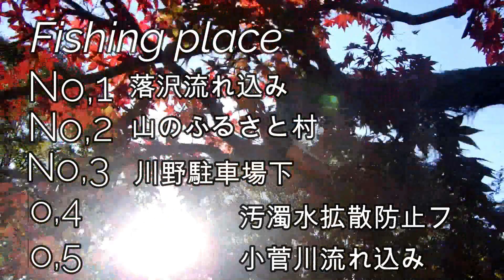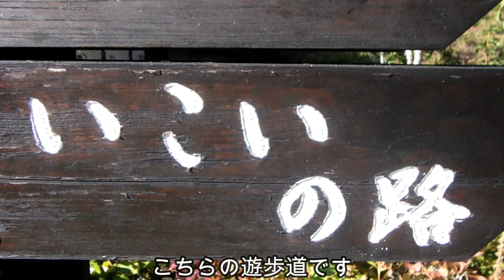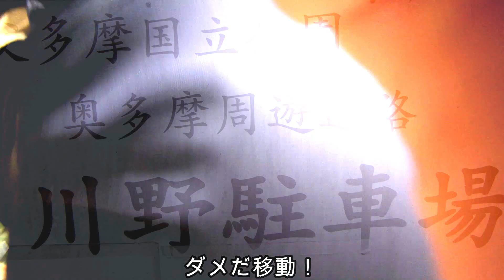奥多摩湖バス釣り巡り5ポイント紹介No,78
秋の東京奥多摩湖でブラックバス釣り
今回は南ポイント5箇所を巡りました
天候もよく紅葉もはじまり
美しい風景で楽しくバス釣りができました

奥多　百

==小河内ダム==
正式名称は、小河内貯水池（おごうちちょすいち）
1957年（昭和32年）に多摩川を小河内ダム（おごうちだむ）で堰き止めて造られた
竣工当時は水道専用貯水池としては世界最大規模の貯水池だった
現在も水道専用貯水池としては日本最大級を誇っている
現在は東京都の水源は利根川水系を主としているが
渇水時の水瓶として極めて重要な役割を担っている
また東京都交通局の発電施設（多摩川第一発電所）も併設されており
発電された電気は東京電力へ売却され奥多摩町・青梅市などの東京多摩地域に電力を供給している
湖畔には様々な見どころや観光施設があり
首都圏のオアシスとしても知られている

ブラックバス (Black bass)
 とはMicropterus属の一種または全種を指して用いられる俗称であり
「ブラックバス」という名前の特定の魚類の種やグループは存在しない
属名Micropterusは和名においておもに「オオクチバス属」と訳されるが「コクチバス属」とする場合もあるまたMicropterusは「小さな尾」の意であるが
これは初めて捕獲された本属魚類の個体の尾鰭が負傷欠損によって小さかったために、誤ってその特徴が名付けられてしまったものであるといわれる

本来ブラックバスという呼称はコクチバス（スモールマウスバス）の稚魚期の体色が黒いことから原産地北米において慣習的に呼ばれるようになった名称である
しかし日本においては移入からの歴史が長く分布範囲.個体数.認知度において群を抜くオオクチバス（ラージマウスバス）を特に指して用いられる場合が多い

本種はしばしば接頭辞を省いて単にバスとも略される
オオクチバスは商業漁獲対象魚として普及させるため「クロマス」という和名で呼ばれたこともあるが
サケ科のマス類と混同されやすいため
その呼称は21世紀現在では使用されていない
川鱸（カワスズキ）の異名もあったがスズキ自体が淡水への順応性が高くアユが生息するような淡水にものぼることもあるので地域によってカワスズキはスズキそのもののことを指す言葉として使われる
生態ピラミッドではスズキの方が上位になるためスズキが生態する川には他の河川に比べるとブラックバスは少ない

＝＝奥多摩湖＆多摩川上流源流100＝＝